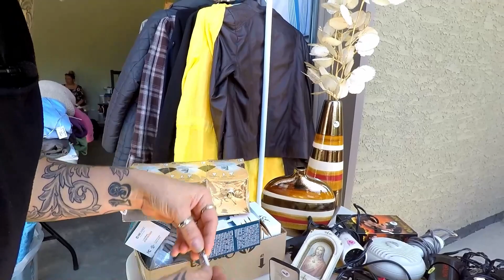KAREN BOUGHT, RESTORED AND FLIPPED THIS MCM ARBORITE TABLE!! YOU WON'T BELIEVE THE TRANFORMATION! 😮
More fantastic garage sale deals!!  We found some great decorative metal buckets, a decorative metal star to hang on the wall, a bunch of Mary Kay products, and this awesome vintage MCM arborite table!   It was in rough shape but Karen miraculously restored it and it looks FABULOUS!